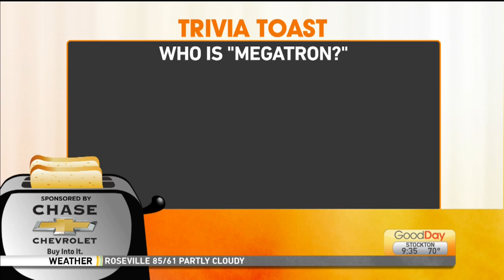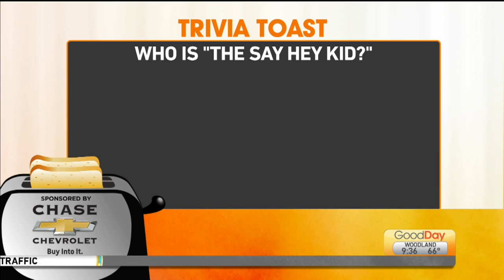Trivia Toast 8/5/2020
Trivia Toast